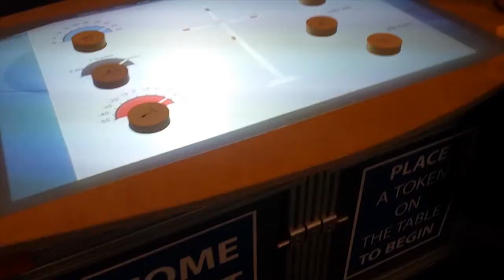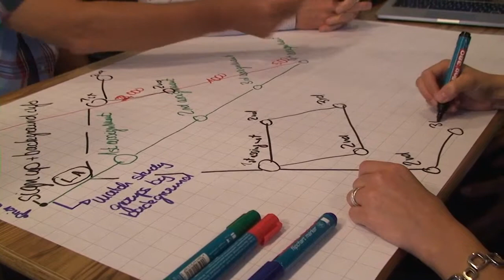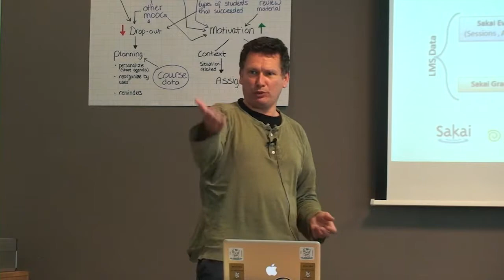LASI-NL @ CAA conference 2014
Here a short summary video from the LACE project about the Learning Analytics Summer Institute (LASI-NL) in the Netherlands jointly hosted with the Computer Assisted Assessment conference.

Many thanks to Jeff Silvertrust also known as "Jeff one man band" who inspired all participants with his wonderful Jazz session at the conference.

Thanks Jeff for also allowing us to use your wonderful music as background for the video. Who wants to get in contact with Jeff should visit his Facebook page: